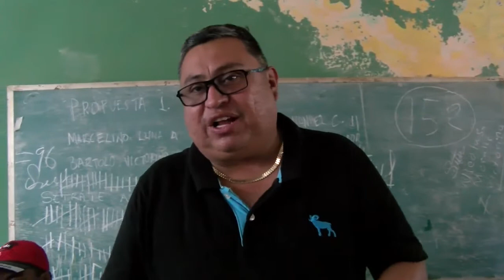Retienen policia comunitaria a alcalde de Tecoanapa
Policías comunitarios y habitantes de San Francisco municipio de Tecoanapa, retienen al alcalde René Morales Leyva debido a que no les ha cumplido en la construcción de un puente, al mismo tiempo que bloquean la carretera que da acceso a Tecoanapa.